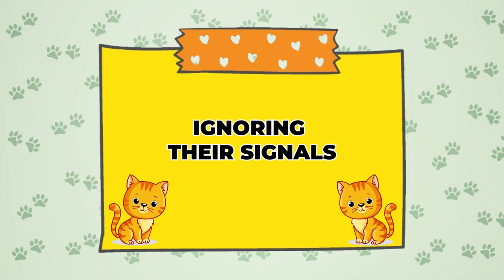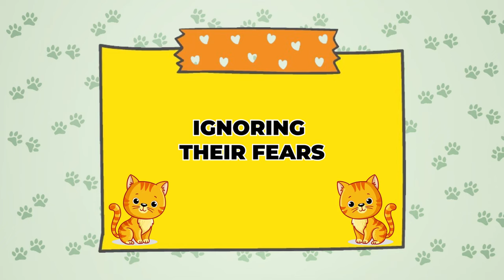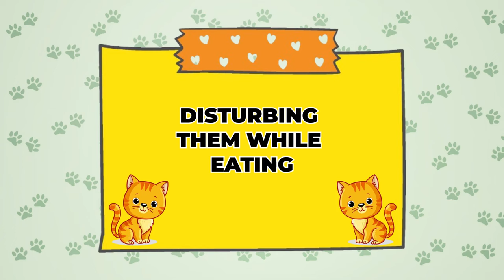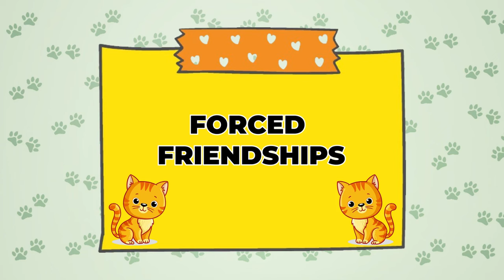Stop HURTING Your Cat's Feelings! The Worst Mistakes Everyone Makes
These are the worst mistakes cat owners make that hurt their cats feelings.